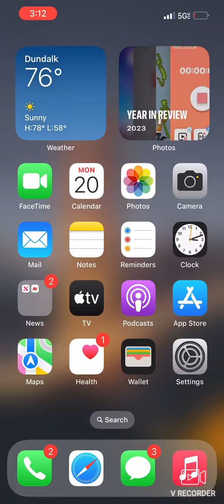Rare ucn characters